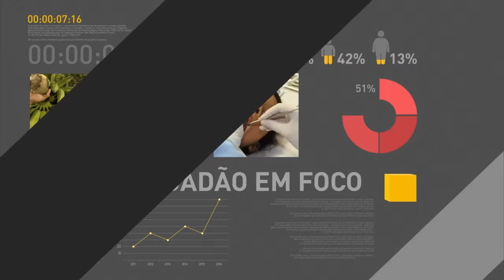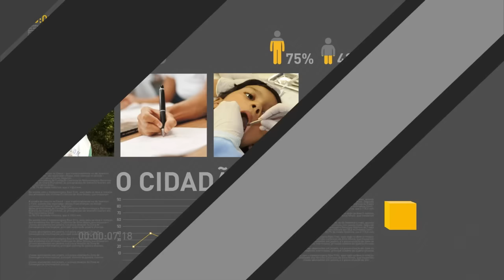Ministério da Justiça autoriza envio da Força Nacional para reforçar segurança em MS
REPÓRTER NBR 18H - 15.06.16:  O presidente em exercício Michel Temer discutiu com líderes do Congresso detalhes da Proposta de Emenda à Constituição que cria um teto para os gastos públicos. Ministério da Justiça autorizou envio da Força Nacional para reforçar segurança em Mato Grosso do Sul. Metrô do Rio de Janeiro tem mais uma linha pronta pra ser inaugurada, a Estação São Conrado.